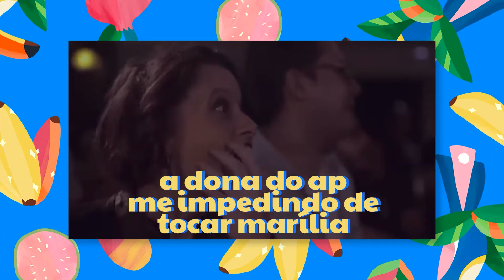ALUGUEL OU CATIVEIRO? É MELHOR MORAR COM OS PAIS KKKK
Se você procura ou já procuro um apartamento para alugar no Brasil, já está ciente do show de horrores que é a busca por um cantinho pra morar. Se você ainda é estudante ou mora com os pais, deve estar vivendo esse drama por agora.

Com muito bom humor, nós te apresentamos os aluguéis mais absurdos do Brasil! Com decorações peculiares e preços absurdos, esses anúncios vão te fazer se perguntar: "isso é um apartamento ou um cativeiro"?